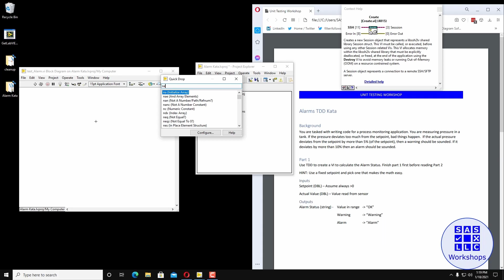Power to Change the World | Chris Cilino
Chris Cilino has a passion for technology, teamwork, and mentorship. In his 20+ year career, he has employed all three in the context of using LabVIEW in creating applications and engaging with the LabVIEW community.
Chris started his career at National Instruments in Applications Engineering, then Software Development in DAQ R&D (where he got his CLA in 2014), and then finally in LabVIEW marketing where he owned programs such as the LabVIEW Champions.
Chris spent the next three years at Cirrus Logic as the LabVIEW Framework architect. During his time at Cirrus, he attained the status of LabVIEW Champion in 2017, and then passed the Center of Excellence audit in 2018. He’s given numerous presentations at the CLA Summits and distributed my toolkits for use and most recently I've joined DMC as a project engineering and LabVIEW Consultant.

In parallel, he started GCentral, a non-profit organization with the mission of improving the LabVIEW Community's engineering capability by removing barriers to collaboration.

In this episode Sam and Chris talk about the robust nature of the LabVIEW Community and how our developers have great opportunities ahead of them.

Everything a Software Engineer Needs to Know Outside of SW Engineering